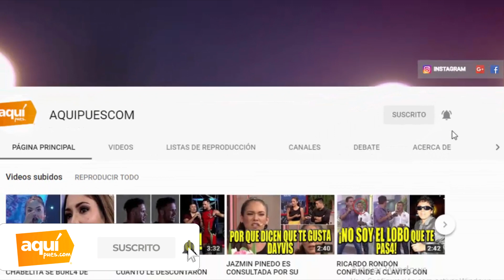MAGALY MEDINA LE DA CON P4LO A LADY GUILLEN POR REPRODUCIR AUDIO DE MELISSA PAREDES